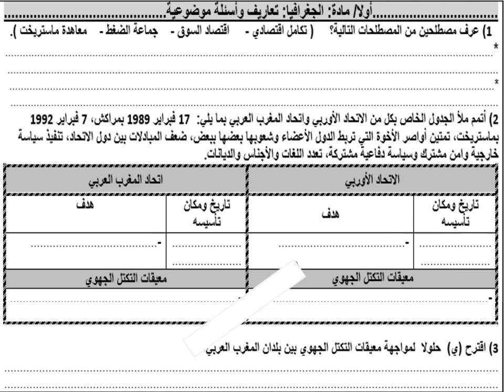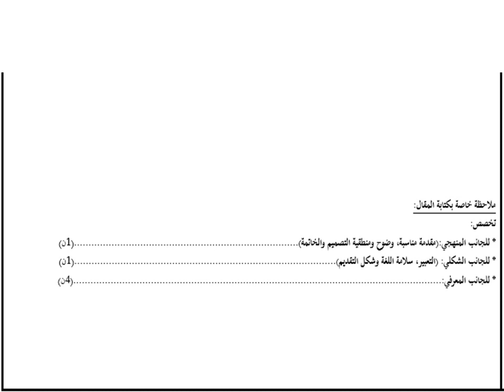الإمتحان الموحد المحلي في مادة الإجتماعيات_النموذج 3_#السنة_الثالثة_إعدادي